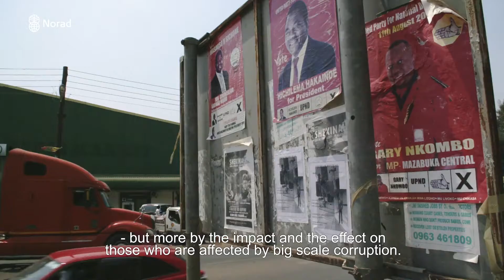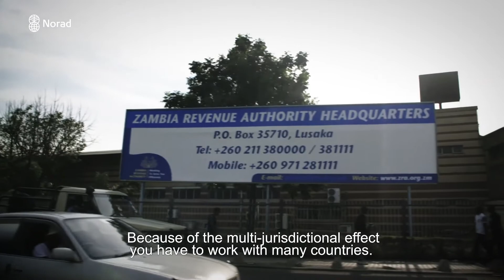The Impact of Corruption – The Corruption Hunter Network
Corruption is a global challenge, affecting all of us. Corruption knows no borders, making it challenging to fight.

Professor Bolaji Owasanoye, Chairman, Independent Corrupt Practices And Other Related Offences Commission, Nigeria explains the impact of corruption on individuals and society at large.

Professor Owasanoye is a member of the Corruption Hunter Network, headed by the Norwegian Agency for Development Cooperation (Norad) since 2005. The network gathers prominent corruption hunters to strengthening the international anti-corruption cooperation.

The network is about sharing knowledge, challenges and experiences. The members run large, demanding investigations, often involving politicians, government officials and multinational companies. Many of the members have experienced pressure, threats and political interference when investigating and prosecuting cases.